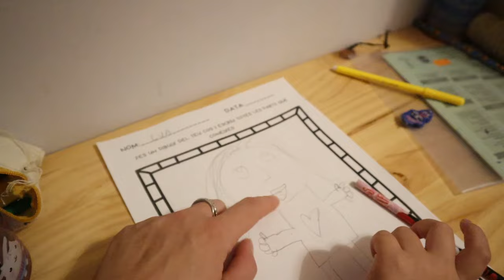ESTUVE MALITA🥴| SOPA DE ALBONDIGAS🍜| MI SUSTITUTO🥸| VALOREMOS LAS PEQUEÑAS COSAS ❤️‍🩹| VLOG FAMILIAR